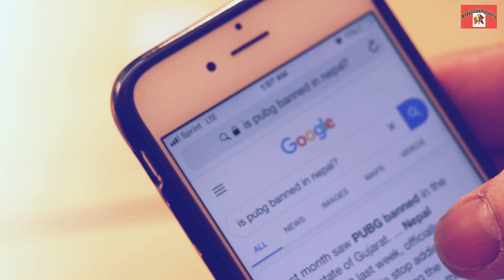PUBG ko adhuro sapana